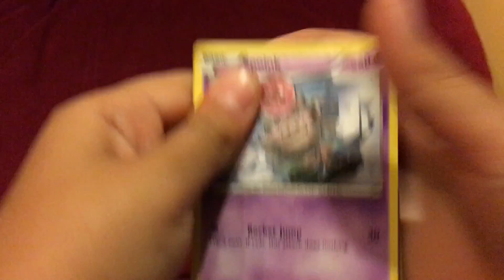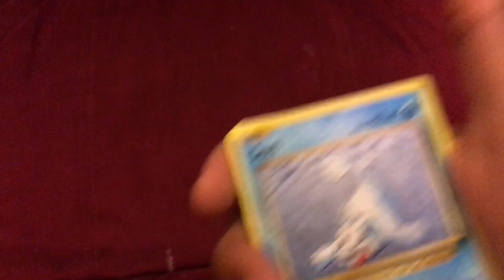Opening a pack of Evolutions and Fates Collide